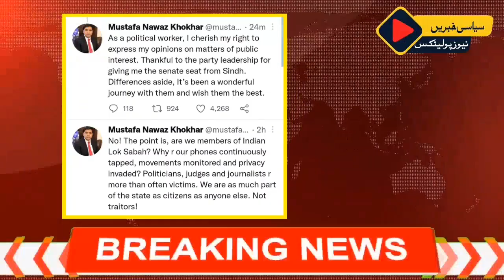Story behind Pervaiz Rasheed leaked video | Mustafa Nawaz resign | Aitzaz Ahsan met Imran khan-News